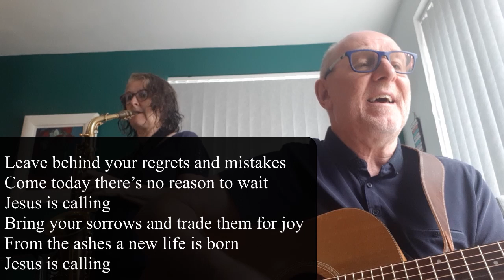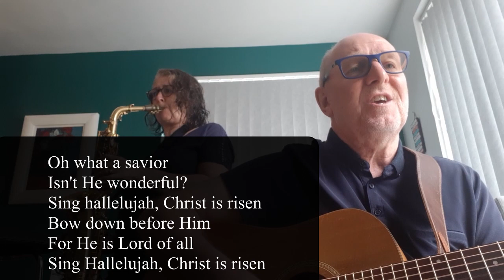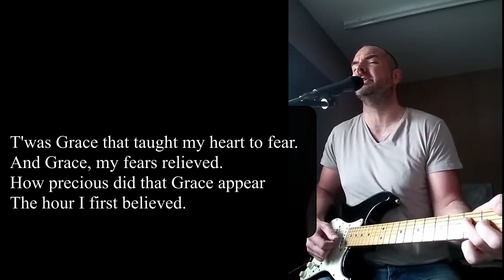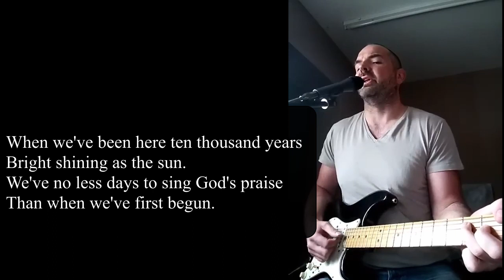Evening Prayer (Sunday 14th June 2020) from St John's Orangefield, Church of Ireland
A service of Evening Prayer - with responses drawing from the Church of Ireland and other sources, sung worship and the reading of God's Word